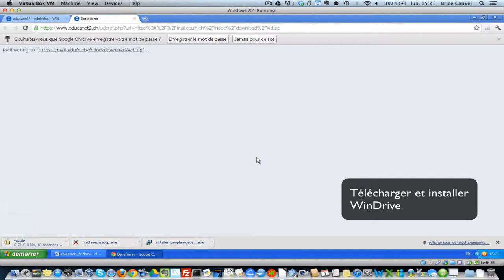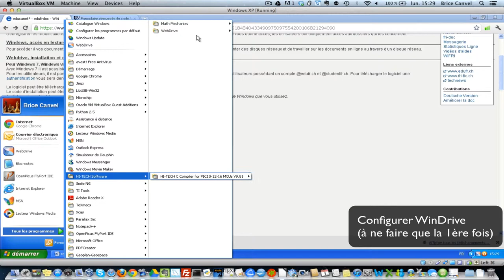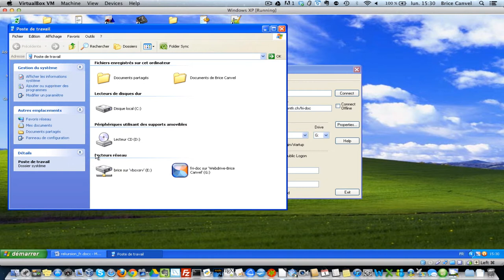Accéder à vos fichiers depuis Windows XP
Vous pouvez avec cette méthode accéder à vos fichiers comme s'ils étaient sur votre ordinateur, les modifier, les sauvegarder.